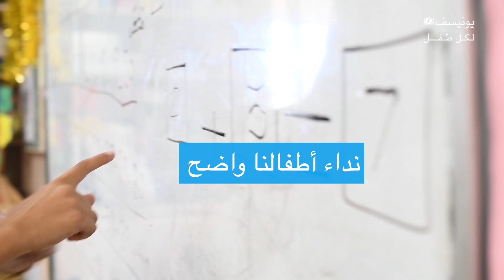رسالة الأطفال واضحة: دعونا نتعلّم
لا تزال جائحة كورونا تؤثر على تعلّم الأطفال.

تركت الجائحة الأطفال خارج أسوار المدارس لفترة طويلة أثّرت على مستوياتهم الدراسية، خصوصاً القراءة والكتابة.

يجب أن نوقف كارثة التعليم فوراً، فأطفالنا معرّضون لخطر زيادة الفاقد التعليمي، وعمالة الأطفال، والزواج المبكر وتأثر صحتهم النفسية بذلك.

تابعوا قناة يونيسف الشرق الأوسط وشمال أفريقيا على اليوتيوب